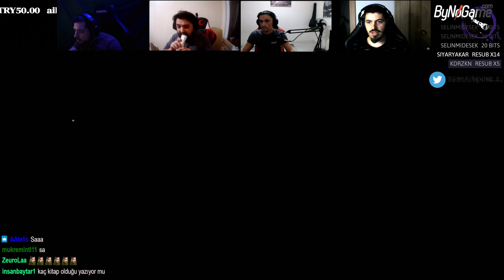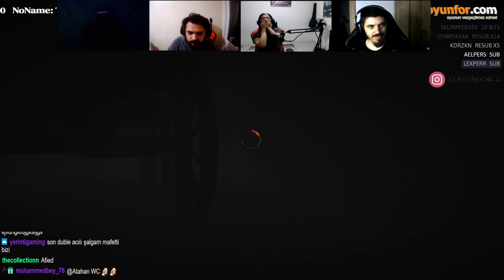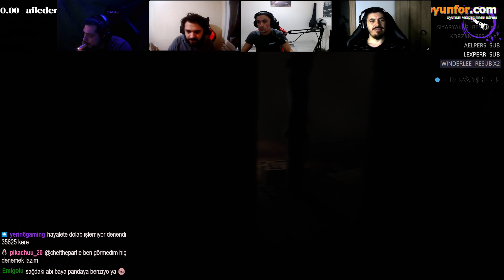ImRainHells - EKİPLE DEVOUR YENİ MAPİ OYNUYOR | Kaybedenler Takımı #1 (DEVOUR YENİ GÜNCELLEME!)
DEVOUR yeni güncelleme ile gelen yeni mapi ekiple birlikte Twitch yayınımızda bitirmeye çalıştık. Birçok başarısızlık, arkada bırakılmışlık ve talihsizlikler...

Bu videoda başarıya çok yakınken kaybedilmişlik ve başarısızlıklar var. Kısaca hikayeyi anlatmak gerekirse; şeytan tarafından ele geçirilmiş bir tarikat lideri var. Biz de profesyonel cin çıkarıcı ekip olarak, 4. boyuttaki varlıkların bulunduğu köylere gidiyor ve şeytanları, daha fazla kurban öldürmesini önlemek amacıyla cehenneme geri göndermeye çalışıyoruz.

✨ Editör: Muhammed
✨ Tasarım: Alp